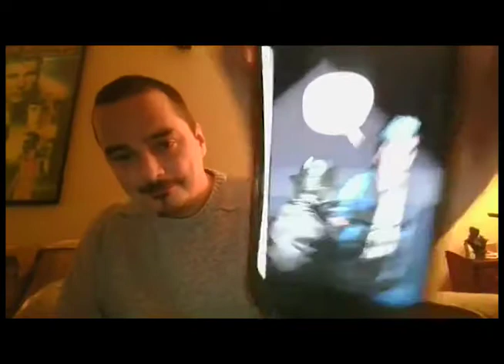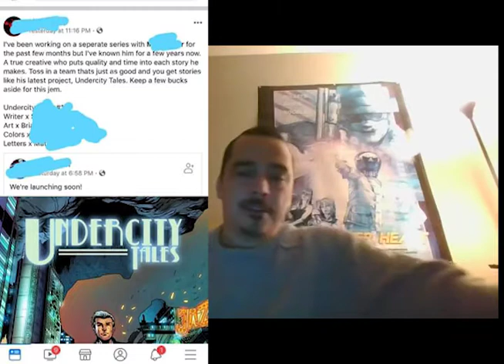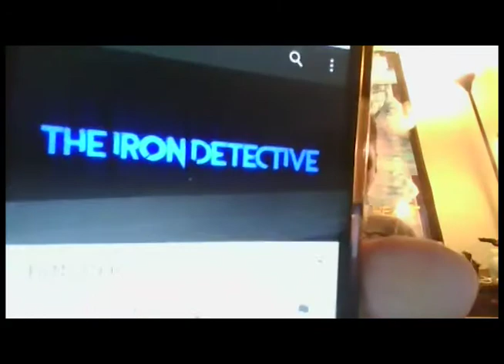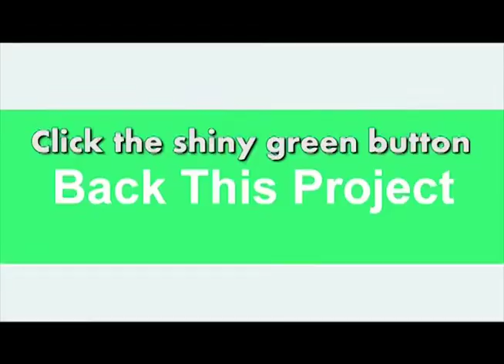The Case of the Doppelganger